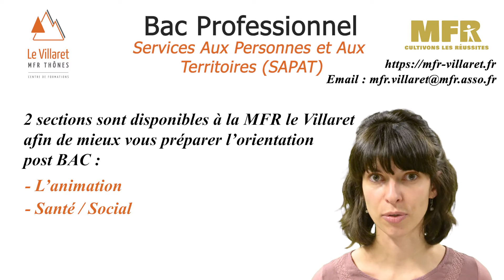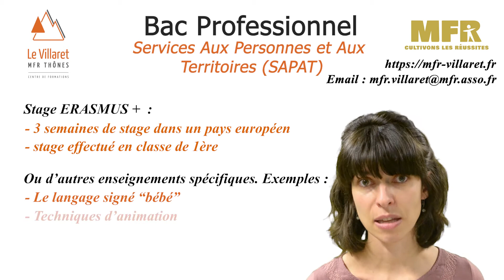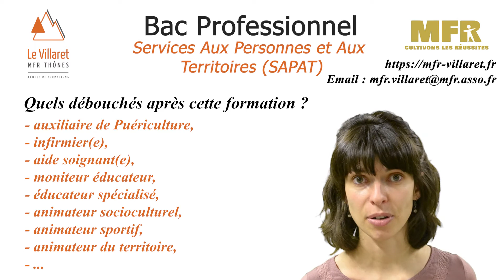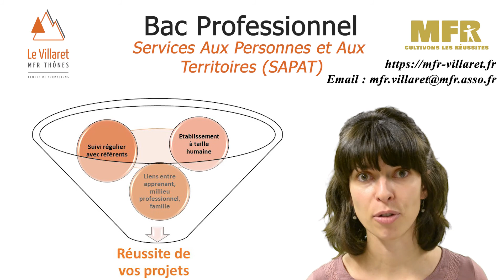Bac Professionnel Services Aux Personnes et Aux Territoires (SAPAT) en alternance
Formation professionnelle en Alternance (stages ou Apprentissage) qui vise l’accompagnement des usagers en terme de soins, d’hygiène, de bien être ou d’animation.

2 secteurs "Animation" ou "Santé-Social" sont proposé à la MFR le Villaret.

MFR le Villaret (Haute-Savoie / 74)